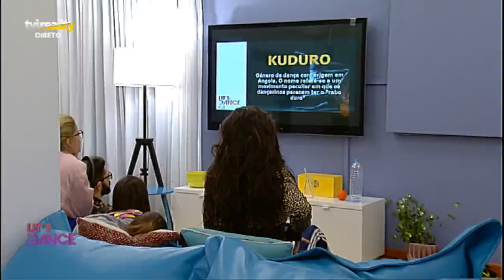Os estilos da semana são desvendados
Os concorrentes estão na sala e ficam a saber que os estilos da semana vão ser revelados. O que é que os bailarinos vão dançar?